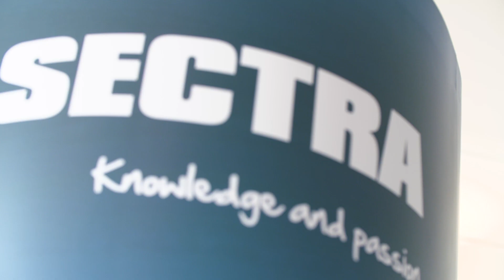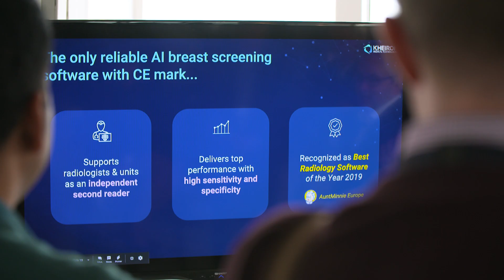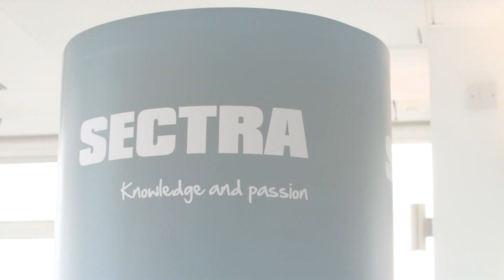Sectra AI Clinical Showcase 2019: Artificial Intelligence in the Clinical Environment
Sectra discussed AI within healthcare at the AI Clinical Showcase in London, UK, April 2019. Delegates of the event investigated where AI in healthcare is now, where it is headed, and the impact the use of AI will have on patient care and diagnosis across a range of disciplines.

About Sectra
With more than 25 years of innovation and 1,800 installations, Sectra is a leading global provider of imaging IT solutions that support healthcare in achieving patient-centric care. Sectra offers an enterprise imaging solution comprising PACS for imaging-intense departments (radiology, pathology, cardiology, orthopaedics), VNA, and share and collaborate solutions.